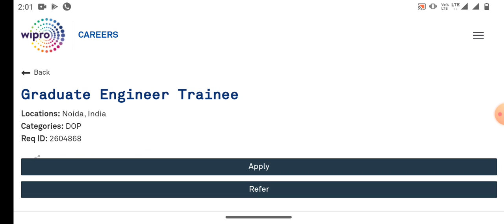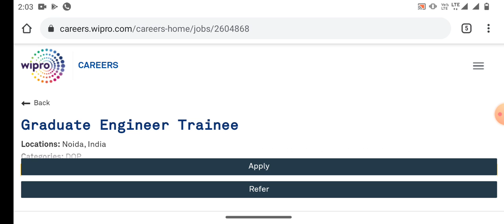WIPRO OFF CAMPUS DRIVE 2021 HIRING ENGINEERING GRADUATE | B.E,M.E ELIGIBLE APPLY NOW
Noida, India

Job Description

• ASP.NET:- Knowledge of ASP.NET, - exposure to 2.0,3,3.5, 4.0, 4.5 .NET framework, Entity Framework
• Object Oriented programming concepts- hands on C# language
• Sound knowledge of database concepts- RDBMS Microsoft SQL server 2008, 2012, hands on basic T-SQL commands
• Good knowledge of HTML, HTML5
• Hands on css,bootstrap, responsive design
• Basic Knowledge of JavaScript’s / JQuery
• Good to have basic hands on services/web services/WCF